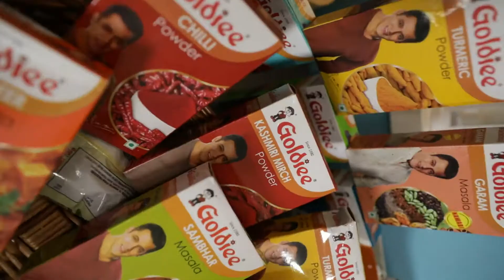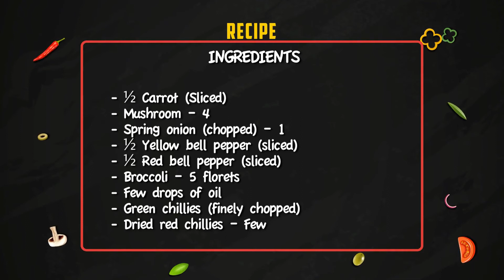Goldiee Presents Challenge the Chef Ep 02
We are here again with a contest where you answer the question and 5 lucky winners will get the Goldiee Gift hamper So hurry up and answer this

Question : Name any 7 kinds of Goldiee masale which are present in the above video.